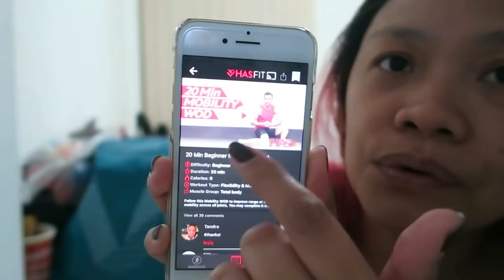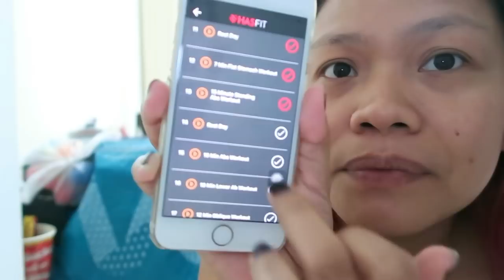VLOG #1353: INGGIT AKO!!! (Apr 16, 2018) | PINOY IN SINGAPORE